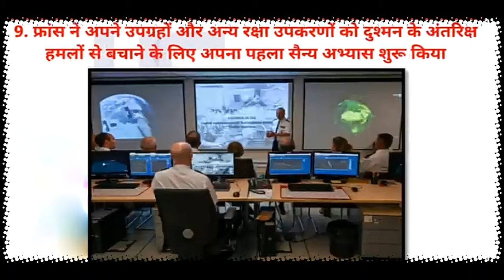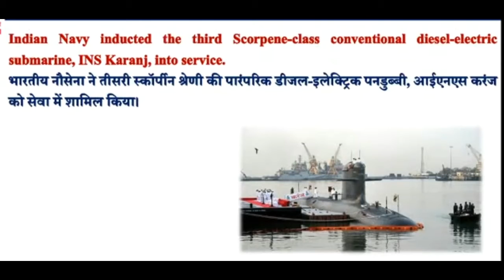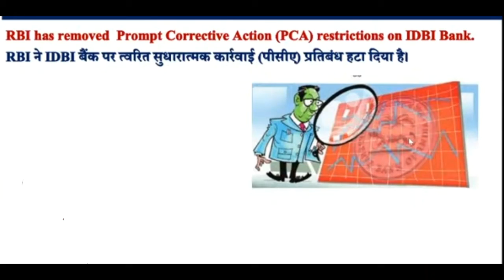11 March Top Current Affairs Headlines 🔥MotEd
For Static GK follow our page on Instagram